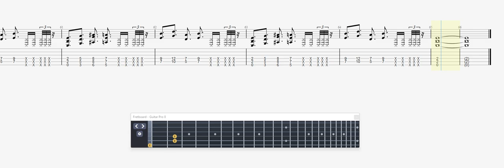Marilyn Manson 1996 GUITAR 2 TAB